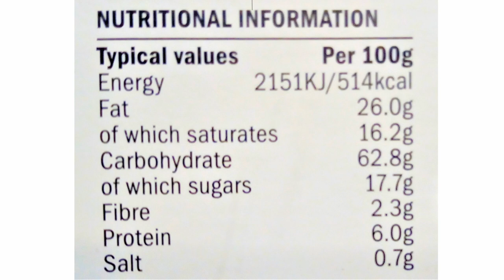How Much Salt? It'll give you a heart attack!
Food you think is sweet might have more salt than you imagine.
You might not add more salt to your food, but check how much there is in the Nutritional information, per 100 grams, particularly if you have high blood pressure or kidney problems.